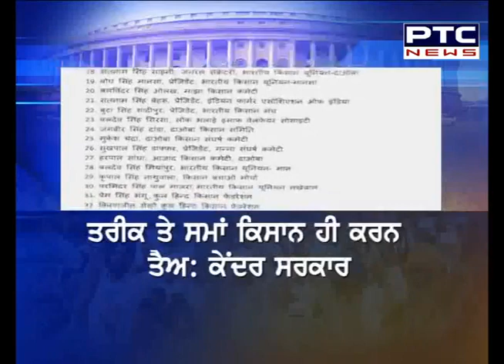ਦਿੱਲੀ ਮੋਰਚੇ ਦੇ 30 ਦਿਨ ਪੂਰੇ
ਚਿੱਠੀ 'ਤੇ ਕਿਸਾਨਾਂ ਦਾ ਮੰਥਨ ਅੱਜ